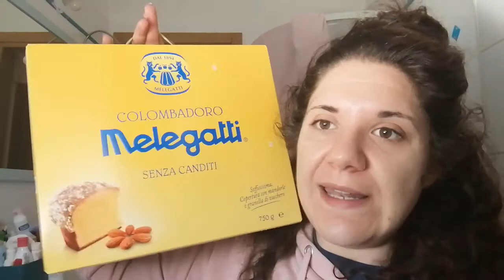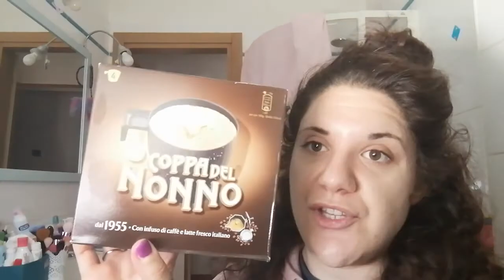Svuota la spesa migross - ai tempi della quarantena